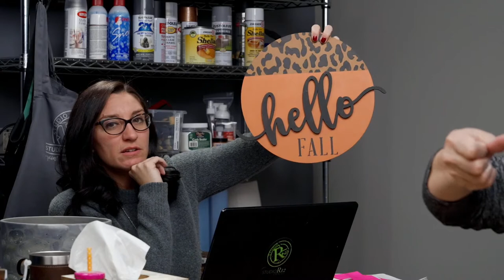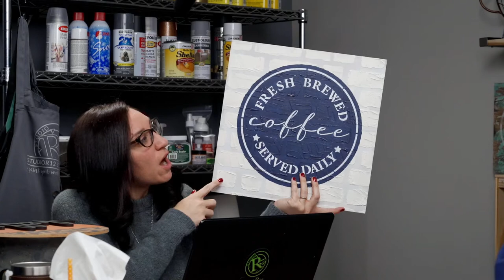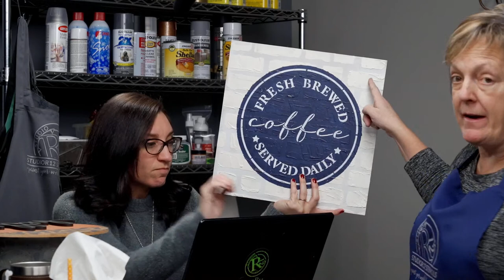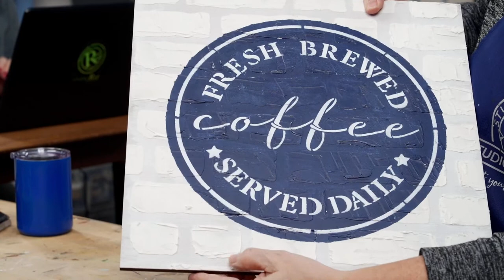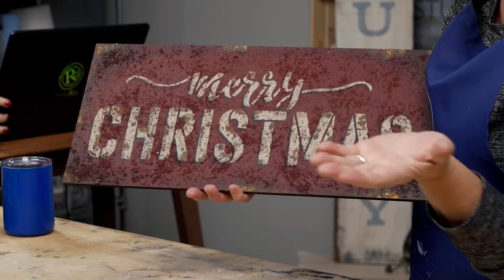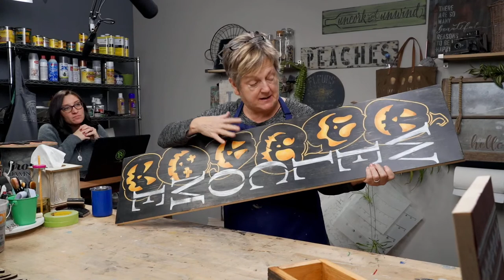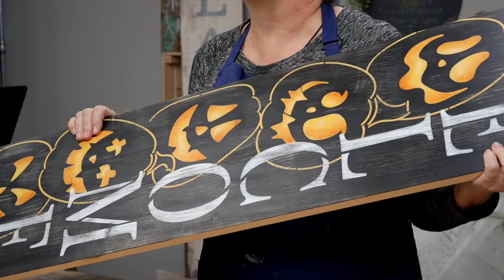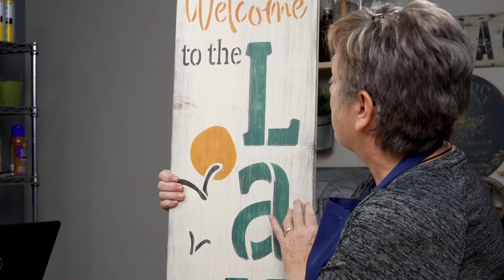Our Favorite DIY, Paint and Stencil Projects of 2022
In this video, Patty and Kari G., along with our production crew, share their favorite projects we painted in 2022.

This video was originally filmed on 12/27/22. Join us live every Tuesday at 12pm eastern, right here on YouTube. We answer your questions about painting, stenciling, crafting and DIY projects.

⏰Times:
0:00​​​ - Countdown
3:24 - Intro
12:54 - How to paint on a stone planter
14:50 - Painting a  DIY wood box with a pattern stencil
15:50 - Mix and match stencils and wood cutouts
17:40 - Painting a cow print pattern
19:03 - Painting faux brick with stencils
22:06 - Painting grungy projects with sawdust in your paint
23:10 - How to store your projects with glitter
24:30 - Some of our favorite tall porch designs of 2022
33:23 - Some of our favorite StudioR12 tools from 2022